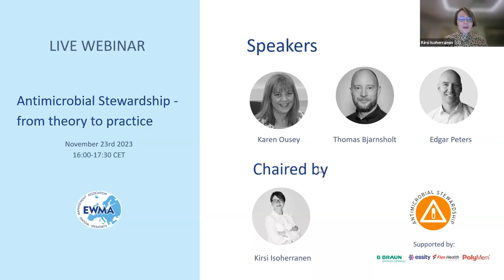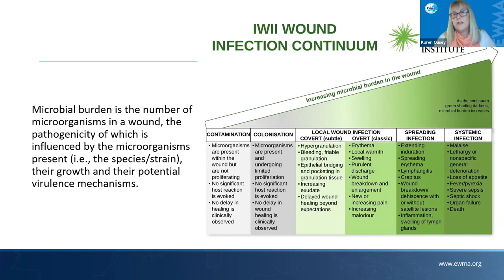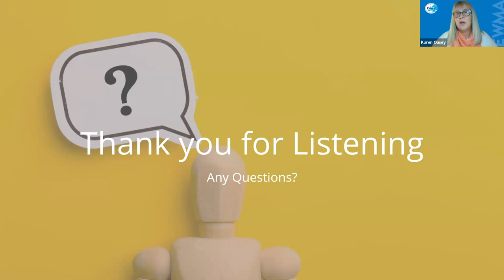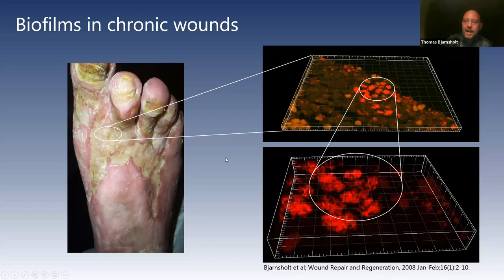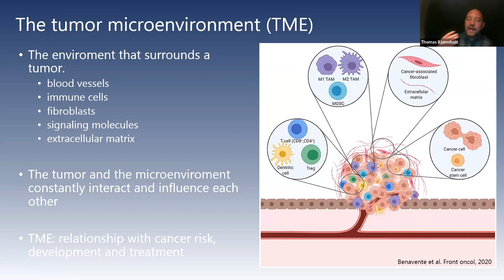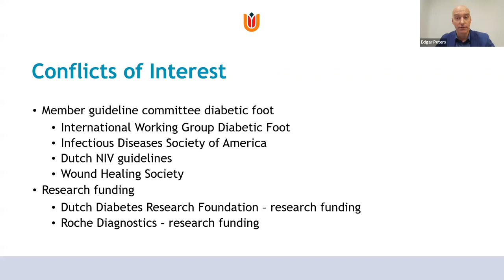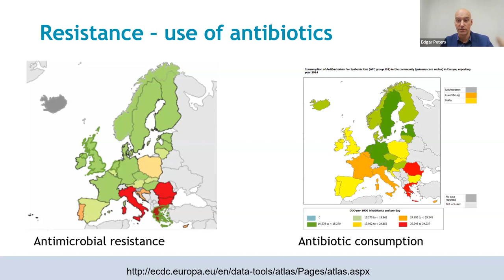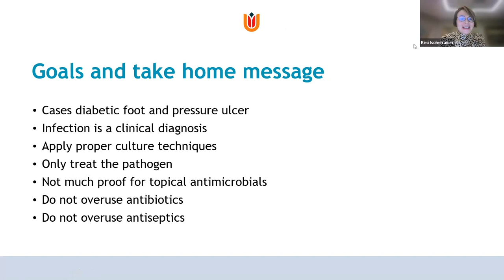EWMA Webinar: Antimicrobial Stewardship - from theory to practice